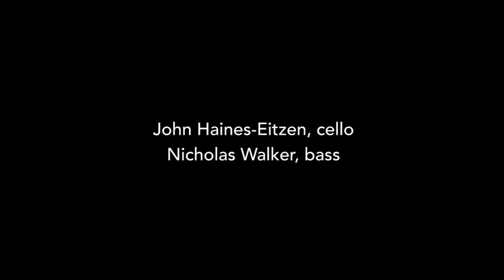"Retrieve" for cello and double bass by Julia Wolfe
John Haines-Eitzen, cello, and Nicholas Walker, bass -- Ithaca College's Nabenhauer Recital Hall, November 19, 2018

Julia Wolfe, winner of the 2015 Pulitzer Prize in music, draws inspiration from folk, classical, and rock genres, bringing a modern sensibility to each while simultaneously tearing down the walls between them.  Her music has been heard at venues throughout the world, including the Sydney Olympic Arts Festival, LG Arts Center (South Korea), Settembre Musica (Italy), Theatre de la Ville (France), the Brooklyn Academy of Music, Lincoln Center, and Carnegie Hall, and has been recorded on Cantaloupe Music, Teldec, Point/Universal, Sony Classical, and Argo/Decca.  In 2009 Wolfe joined the New York University Steinhardt School composition faculty. Wolfe is co-founder and co-artistic director of New York’s legendary music collective Bang on a Can. Her music is published by Red Poppy Music (ASCAP) and is distributed worldwide by G. Schirmer, Inc.

Retrieve received its world premiere at Cornell University on September 15, 2016 as a part of the Technologies of Memory festival directed by Jonathan Boyarin, Cornell's Mann Professor of Modern Jewish Studies.  The piece was commissioned by Baryshnikov Arts Center (BAC) and Alexei Lubimov through BAC's John Cage and Merce Cunningham Fellowship. The fellowship was established to further the legacies of John Cage and Merce Cunningham through annual awards to artists embodying Cage and Cunningham's dedication to innovation and collaboration across disciplines.